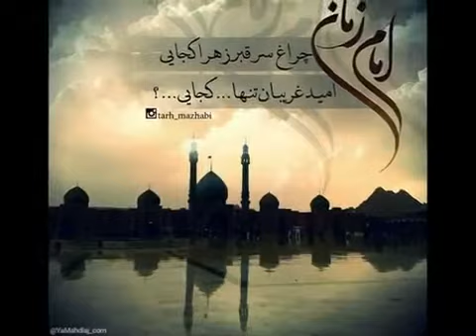تشرف قفل سازی محضر امام زمان علیه السلام